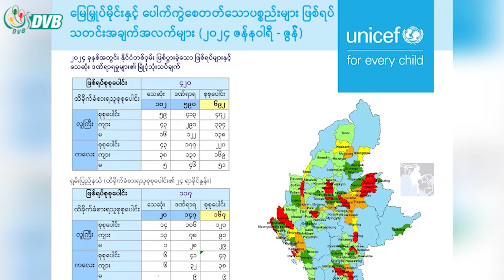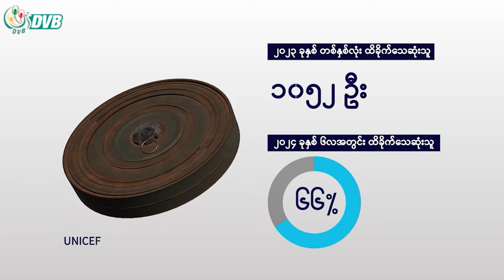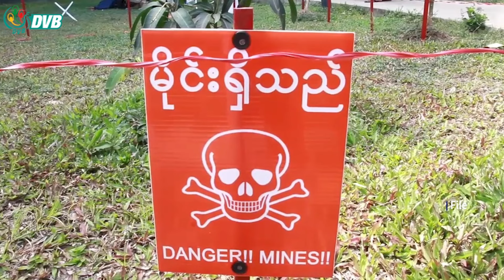မြေမြှပ်မိုင်းကြောင့် ၆ လအတွင်း သေဆုံး ၇၀၀ နီးပါးရှိလာ - DVB News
၂၀၂၄ ခုနှစ် ပထမ ၆ လအတွင်းမှာ မြေမြှပ်မိုင်းကြောင့် အရပ်သားထိခိုက်သေဆုံးသူဦးရေ ၇၀၀ နီးပါးရှိလာတယ်လို့ ယူနီဆက်မြန်မာရဲ့ စစ်တမ်းတွေအရ သိရပါတယ်၊ ၂၀၂၃ တနှစ်လုံးစာနဲ့ နှိုင်းယှဉ်ရင် ၆၆ ရာခိုင်နှုန်းကျော် ရှိတယ်လို့လည်းသိရပါတယ်၊